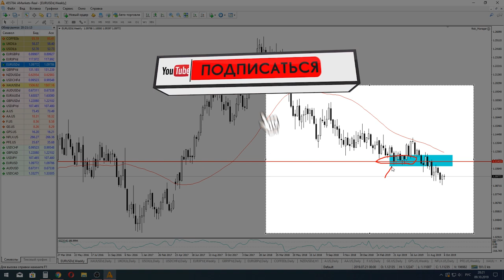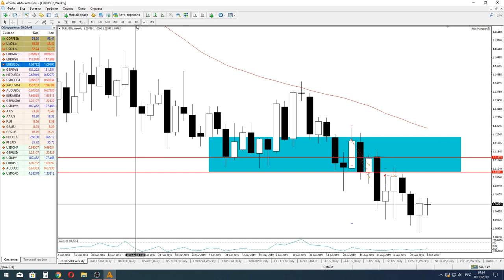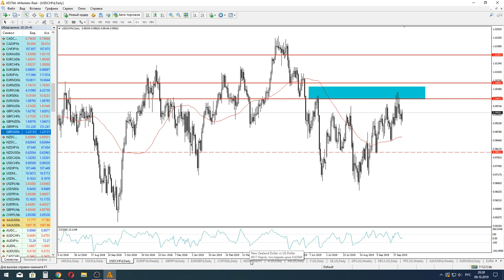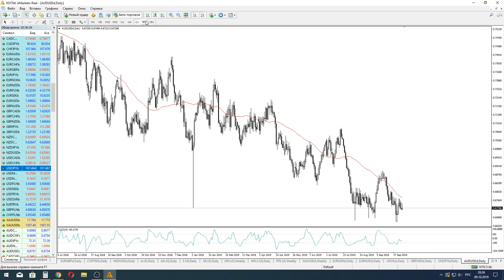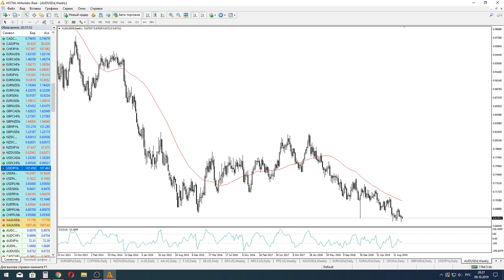Владимир Пересада: на какие активы обратить внимание?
У нас в гостях основатель Pro Trading Fund & Pro Trading Consulting и партнер AMarkets Владимир Пересада. "Доступно и понятно" - это про его стиль аналитики. Используйте торговые рекомендации Владимира, делитесь мыслями и обязательно задавайте свои вопросы в комментариях, пообщаемся.